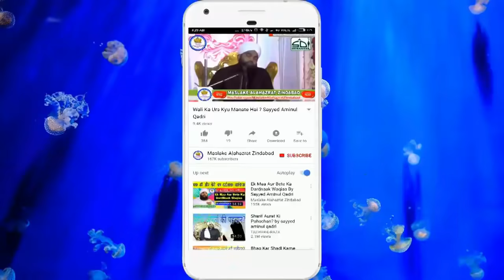Yusuf Alaihisalam Aur Zulekha Ka Waqia Sayyed Aminul Qadri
Video Title :-
Yusuf Alaihisalam Aur Zulekha Ka Waqia Sayyed Aminul Qadrii